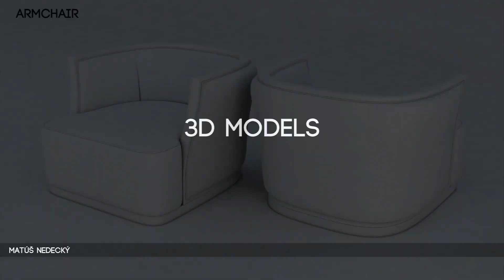Saudi Arabia interior breakdowns